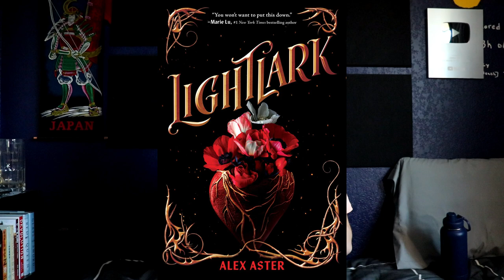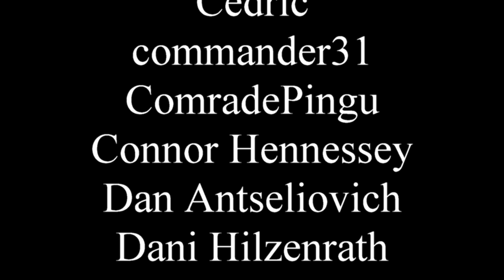Is Lightlark really that bad? (Yes)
Once in a while I read a book that makes me think "kill kill kill kill pain pain die die die die kill."